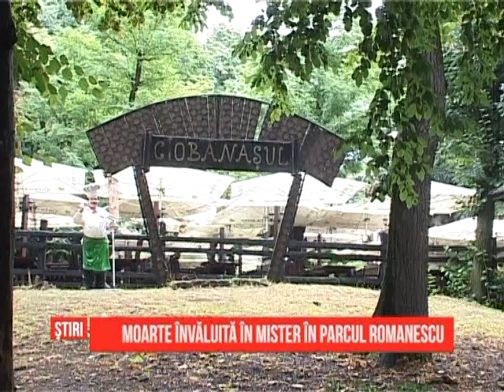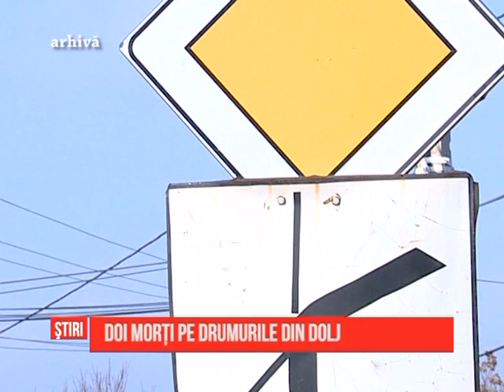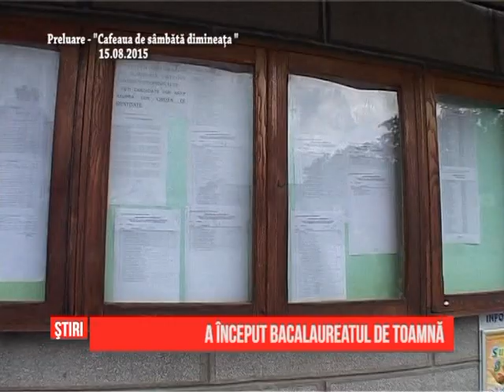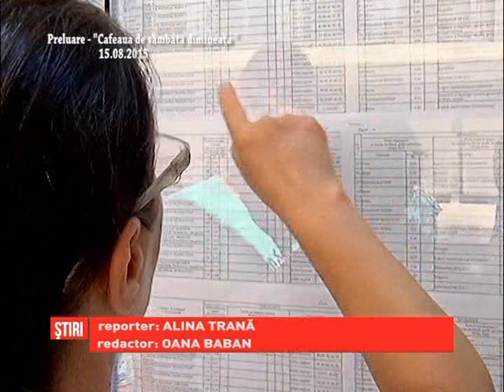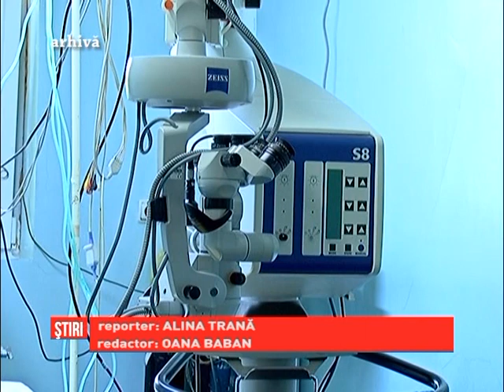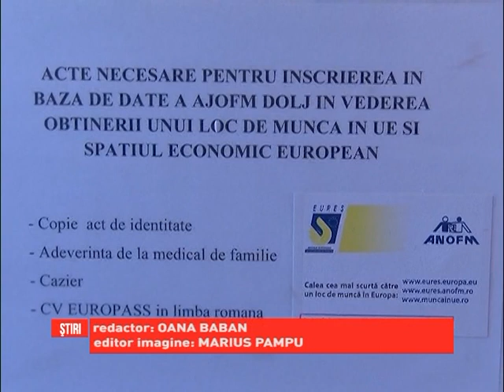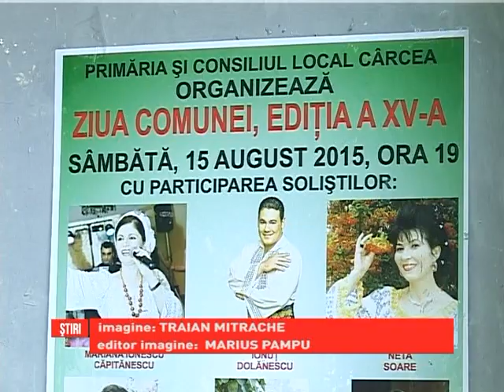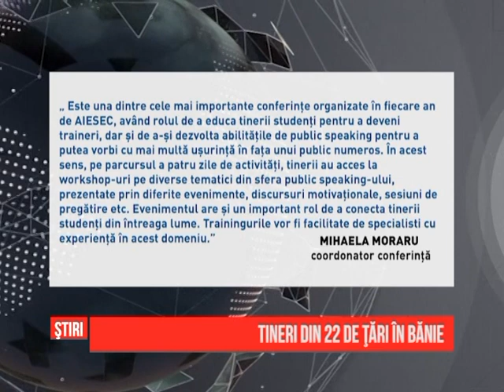Ştirile GDS - 17.08.2015